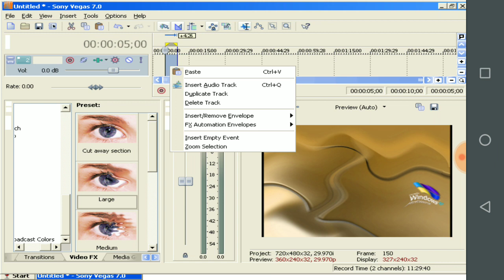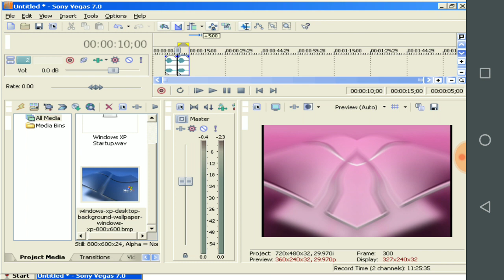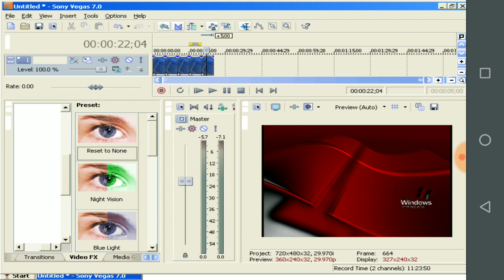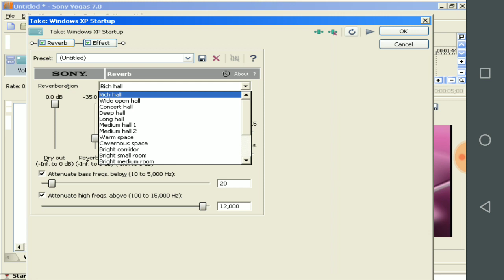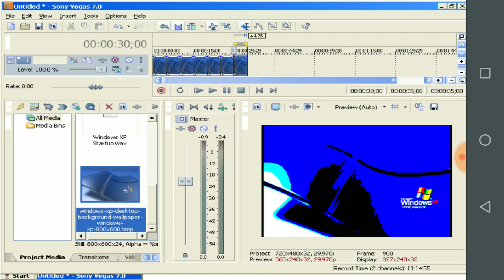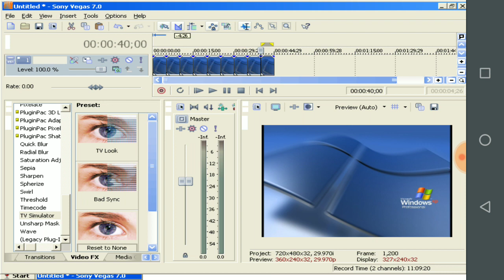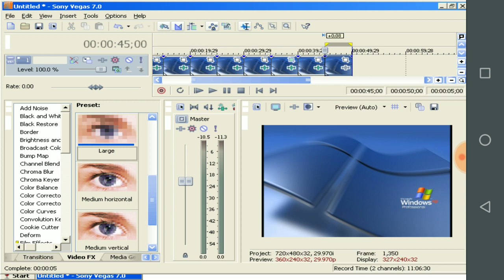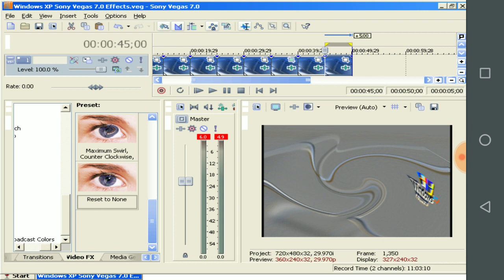How to make all effects Windows XP (Part 1)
Created in making in Sony Vegas 7.0d on ExaGear.